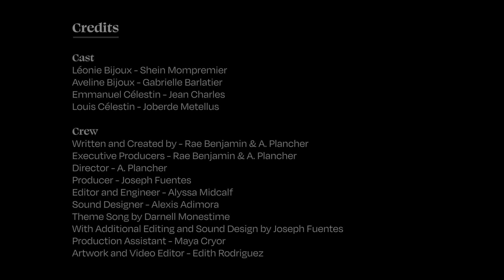Prestige Podcast - Episode 1: Coronation Day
Léonie and her mother Aveline attend the Duke of Milot’s coronation. As they wander the halls of Sans-Souci Palace, Léonie discovers the dark side of nobility.

About the Prestige Podcast Series

Prestige is a multi-protagonist fictional podcast set in 1813 Haiti that asks the central question: how far will people go for prestige?

For weekly episodes follow the Prestige podcast on Apple, Spotify or Stitcher.